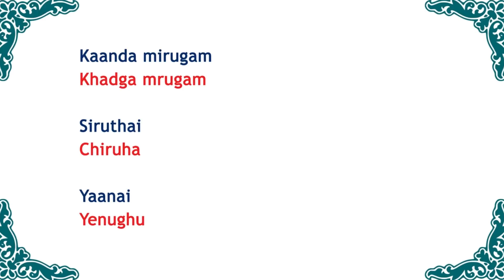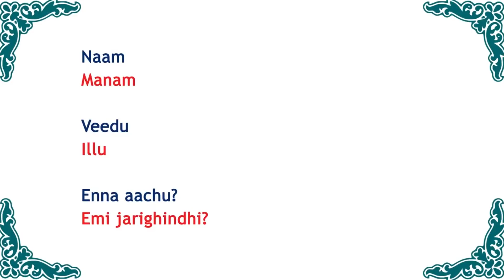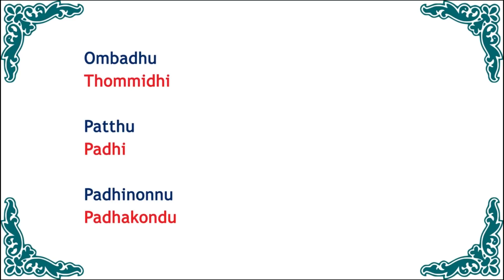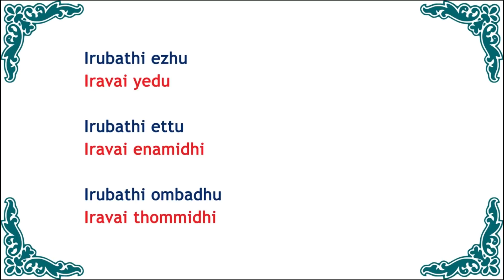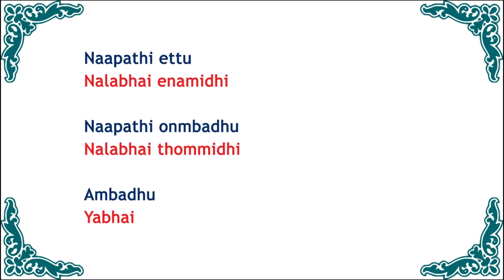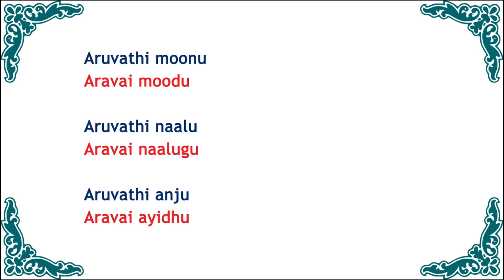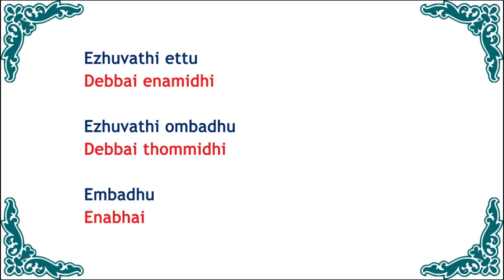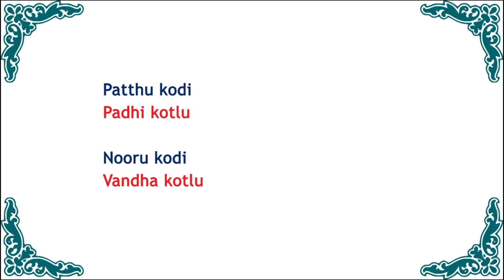02 | Spoken Telugu through Tamil - 100 Telugu Words through Tamil